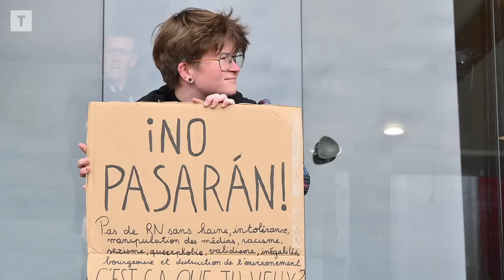Plus de 25 000 bretons de toutes les générations manifestent contre l'extrême droite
Les 16 rassemblements prévus en Bretagne ce samedi, à l’appel de syndicats, de partis politiques et d’associations, ont réuni plus de 25 000 personnes.